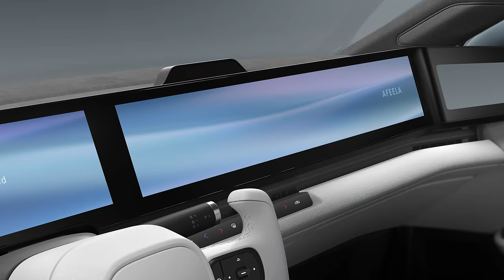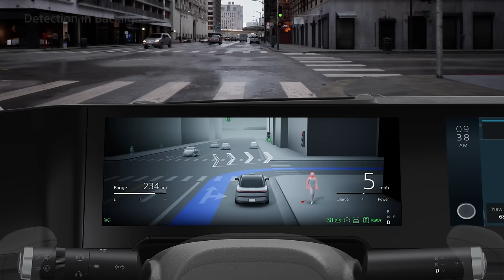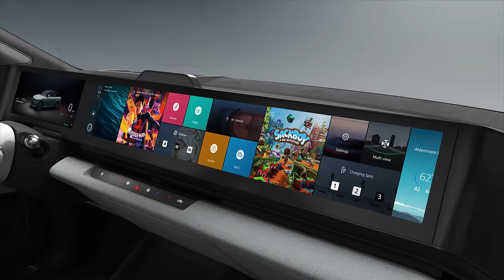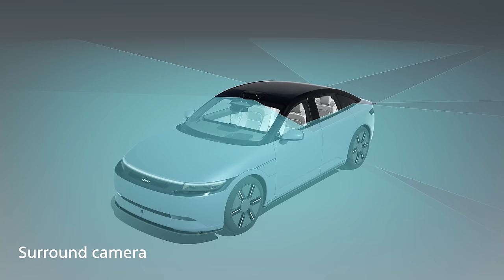AFEELA | UX Movie 2024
AFEELA Prototype 2024

Unlock the door to endless new experiences. Discover the untapped potential of mobility as a transformative space. Embrace a world of emotions hidden in everyday moments, and delight in the journey, savoring it all. Whether you have a destination or not, this mobility will move your soul.
With its advanced sensors and AI, AFEELA delivers support throughout your journey, whether getting onboard, driving and getting off. Enjoy unparalleled peace of mind and comfort with seamless assistance on the road. No matter where you’re going, experience confidence as you go.

ドアの奥には、いつでも新たな体験がある。豊かな時を過ごす「空間」としての魅力に、私たちはモビリティの新たな可能性を見出しています。そこは日常でありながら、さまざまな感動が待っている場所。ゆっくりと目的地に向かいたくなる。ともすると目的地がなくとも座っていたくなる。心を動かしたいときにも乗る、そんなモビリティがここにあります。
センサーとAIが状況を理解し、乗るとき、走るとき、降りるとき、すなわちドライバーがモビリティと関わる各タイミングをしっかりとアシスト。ある瞬間ではなく、「線」で提供されるサポートは、大きな安心と心地よさをもたらします。